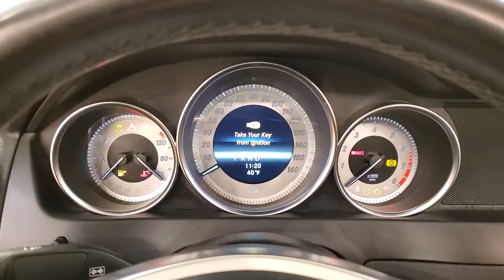2013 | Mercedes-Benz C-Class C 300 | NAVIGATION MOONROOF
Stock #:270685
NAVIGATION, LEATHER, SUNROOF/MOONROOF, BLUETOOTH, USB, POWER SEATS, CRUISE CONTROL, AWD, 2 KEYS, 118-POINT INSPECTION PROCESS, 4MATIC®. It's been 22 years since the opening of the first Car Vision dealership and we can't remember one day where we didn't welcome every single person as family into our house. Our team is the extension of our family and we take pride in the successes accomplishments of each one of them.